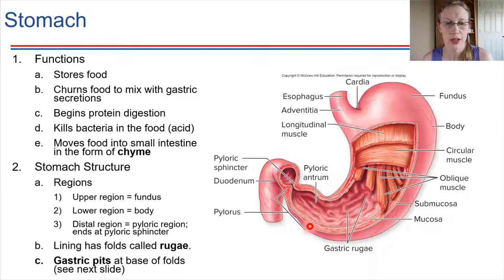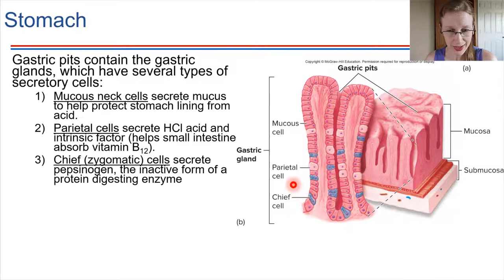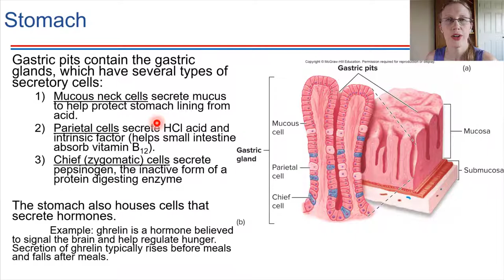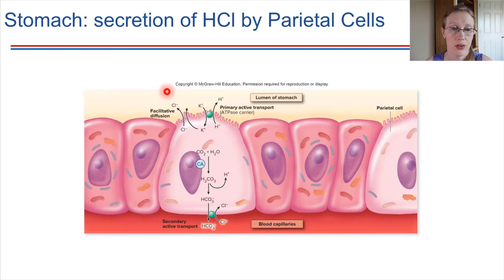The Stomach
F20 BIOL18 Ch18-2b